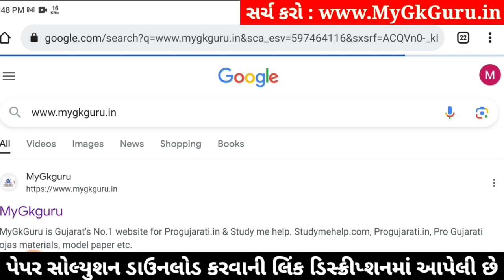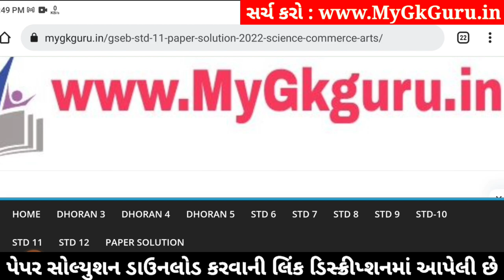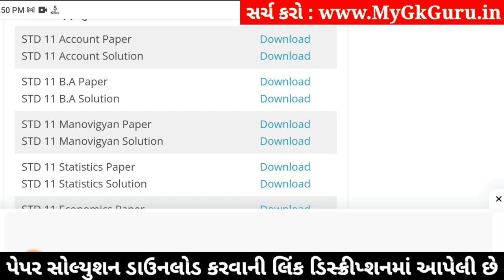std 11 account paper solution 2024 50 marks, std 11 account second exam paper 2024, std 11 account